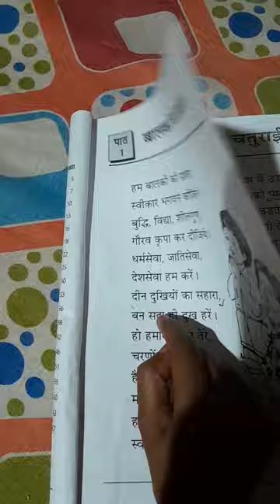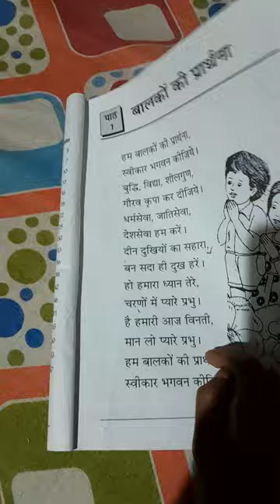shankardev shishu niketan ,class 4, Hindi, chapter 1.